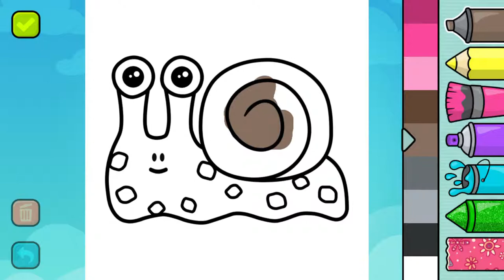Cute Snail coloring and drawing Learn Colors for kids | BIMI BOO TV ☆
Draw and Color Rainbow Snail Coloring Page and Learn Colors for Kids

-Hi kids, In this video you will learn colors name and how to Draw and color Snail.